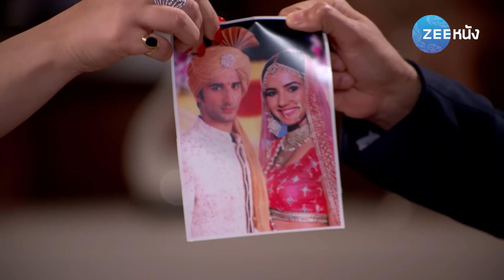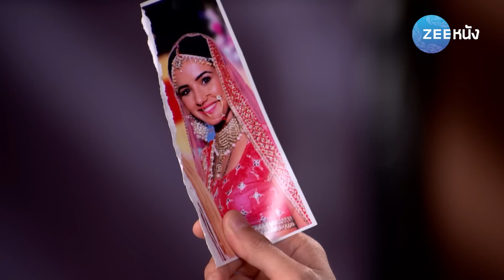แผนร้ายซ่อนรัก | EP.76 (1/2) | Zee Nung (ซีหนัง)